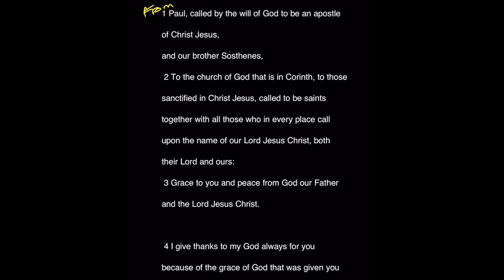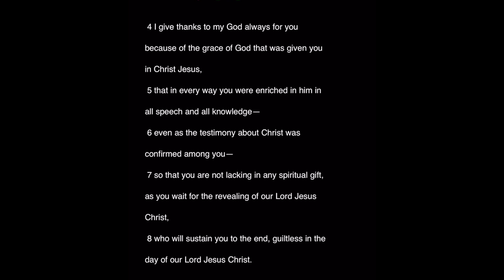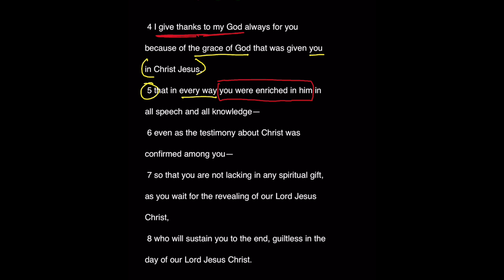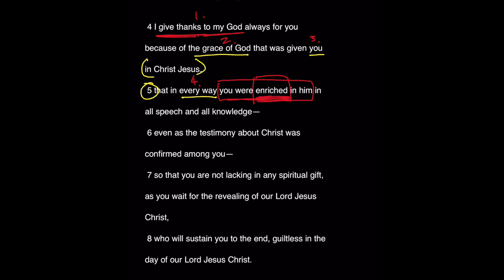1 Corinthians 1:1-9 — Thinking Through The Word — Grace Bible Church